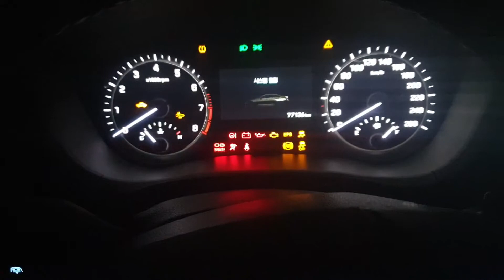[차고나라] 제네시스 G80 2018년식 웰컴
2024년 6월 2일 촬영된 영상입니다.

🔋 Info.

⏲️ Timestamps.

Shot on
Galaxy S21+

🔖Tags.